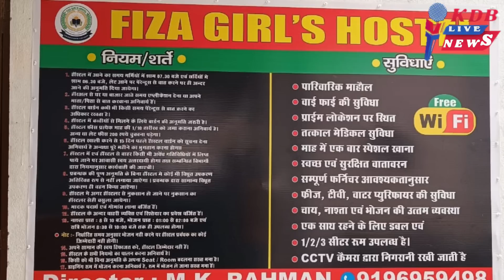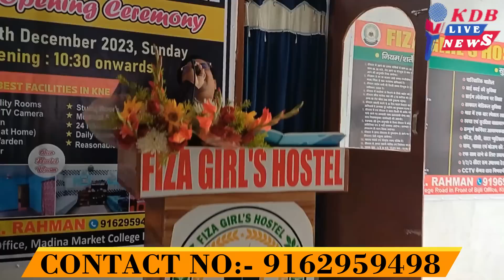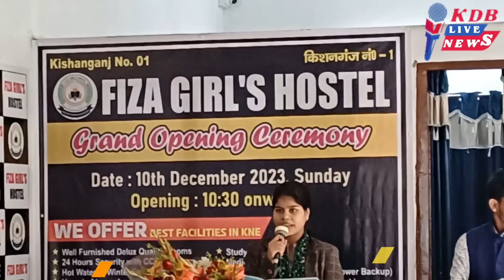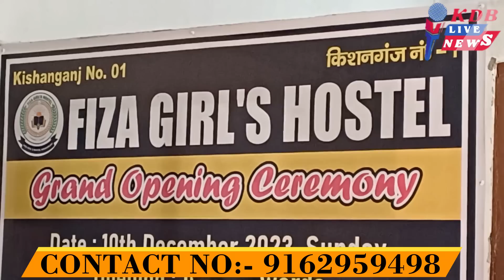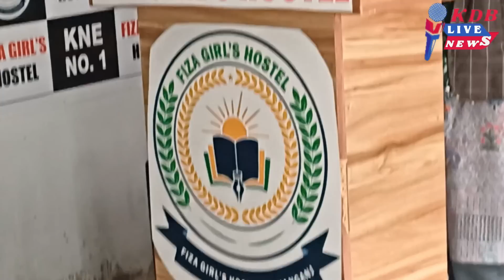किशनगंज में स्तिथ फ़िज़ा गर्ल्स हॉस्टल के उद्घाटन के मौक़े पर हॉस्टल की बच्चियों के साथ हुई बातचीत,